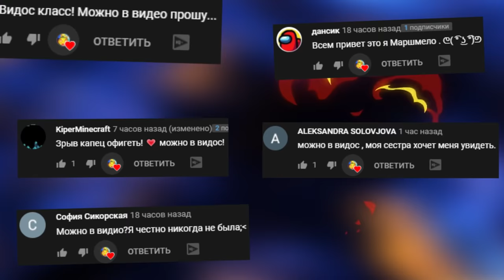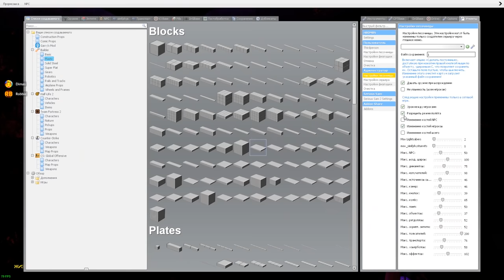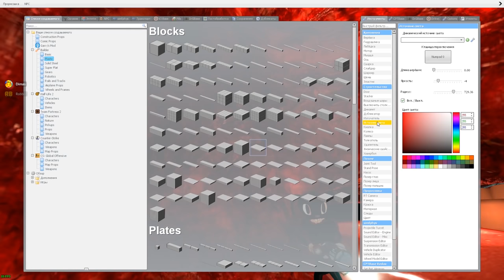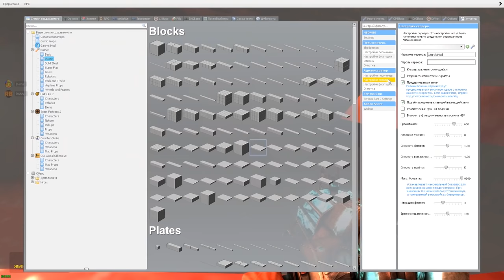МЫ ВНУТРИ ОРГАНИЗМА ЧЕЛОВЕКА ВЫЛЕЧИЛИ ВИРУС ► Garry's Mod